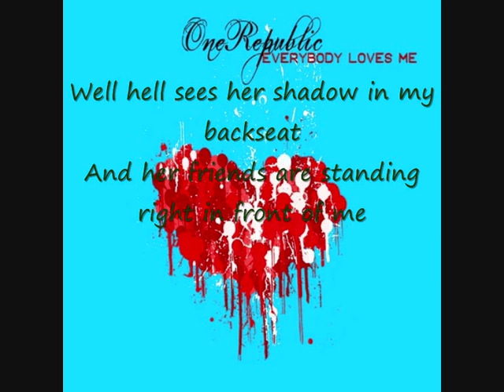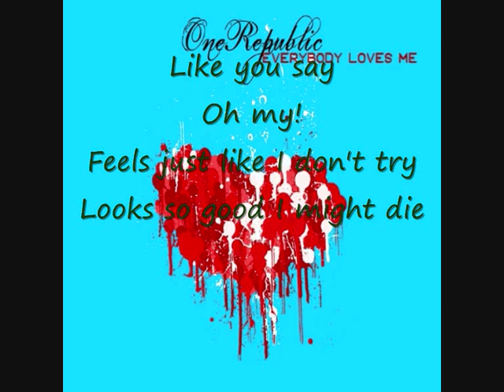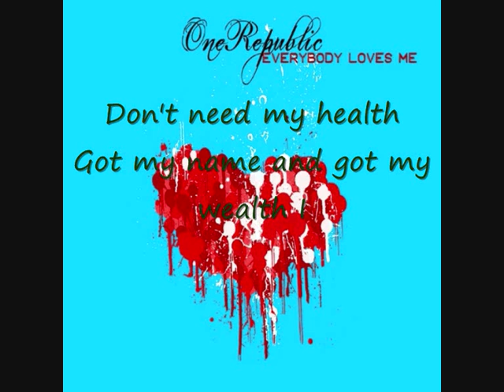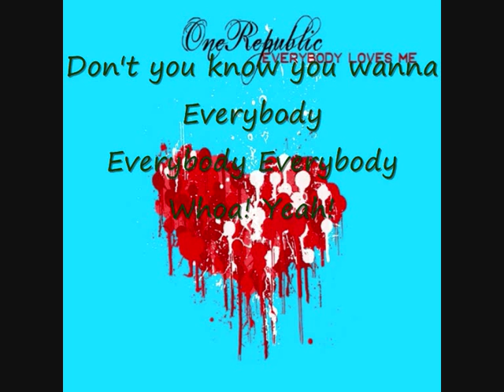:: EVERYBODY LOVES ME ~ LYRICS ON SCREEN AND IN DESCRIPTION ~ ONE REPUBLIC::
Amazing song...luv it xx
Also this is my first lyric vid and it went well :DDD
And here are the lyrics. :

Onerepublic - Everybody Loves Me

Well hell sees her shadow in my backseat
And her friends are standing right in front of me
World wide from the center burning turkey
Open up said everybody loves me

And you don't have to make a sound
'Cause they got what you need

God love all the people that have warned you
God love all your sentimental virtue
Eight balls with the takers that'll make you
Lay calls with the lovers that'll hate you

They got what you need
What you need
Make you say

Oh my!
Feels just like I don't try
Looks so good I might die
All I know is everybody loves me

Get down,
Swaying to my own sound
Flashes in my face now

Well I
Play the music don't stop till I turn gray
Stars like forever John Sousa never fade,
He had a beautiful child, named Desiree
Hope I'm remembered for the things that I never made

'Cause you don't have to make a sound
When they got what you need
Like you say

Oh my!

Everybody
Everybody
Oh
Everybody
Everybody

Don't need my health
Got my name and got my wealth I
Stare at the sun
Just for kicks all by myself I
Lose track of time
So I might be past my prime
But
I'm feeling oh so good
Yeah!

Oh my!

Don't you know you wanna
Everybody
Everybody
Everybody
Whoa! Yeah!

© All lyrics are copyright of their owners.